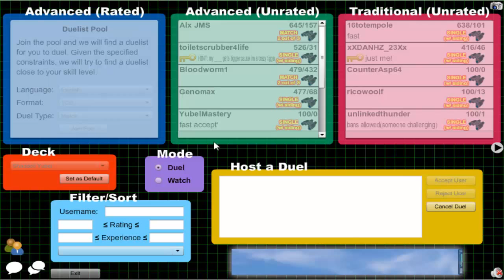Vitamin Y (Forever) Episode 651: Shaddoll Yubel #41